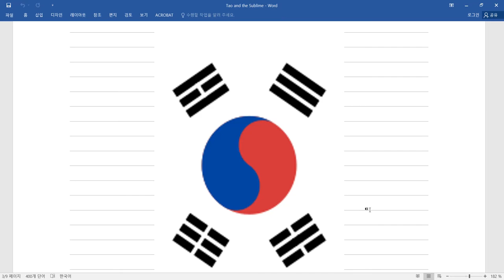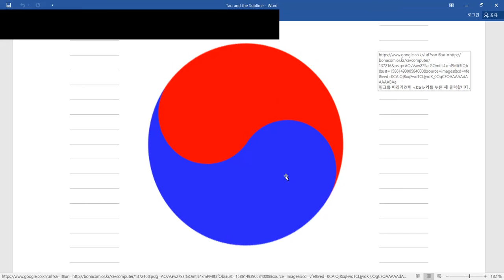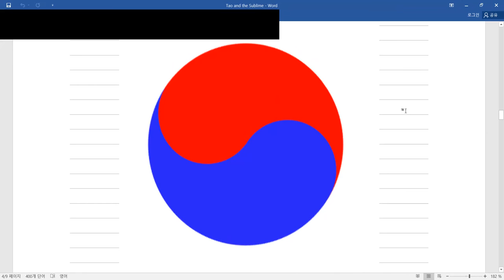나는 누구인가? 주제의 한계 너머로! - 통찰 티브이 - 깨달음 문학 영화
불교사상뿐 아니라 큰 철학적 주제이며 문학, 영화 등의 예술의 근본인 "나"에 대한 자세한 설명. 문학과 영화의 감상에서는 주제의 이분법적 한계를 너머 진아, 진리, 참나의 문제가 최종목표임을 설명.